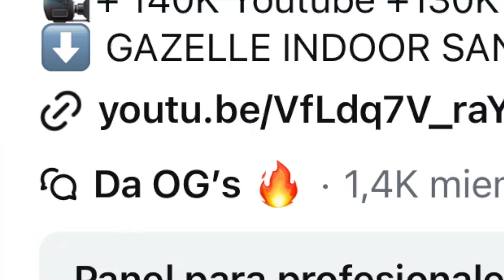EARLY REVIEW ! LOS NUEVOS AIR FORCE ONE DE LIL YACHTY / CONCRETE BOYS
✅LOTE 6 SNEAKER BOX

✅MANTEN TUS SNEAKERS IMPECABLES!